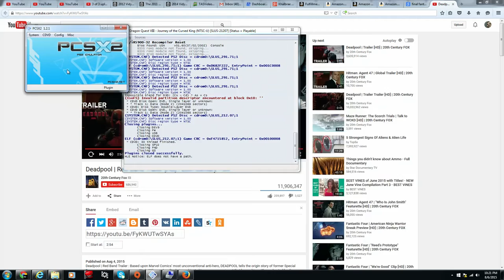Dragon Quest 8 Raw stock footage 1080P (no sound)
Yeah, I messed up. Didn't capture any sound with this footage when I was testing out emulating my PS2 discs for better image quality. (heck, this stuff looks as good as or even better than many early ps3/360 games... except the FMV portions at least.

use as you see fit.

Just offer some credit my way please.